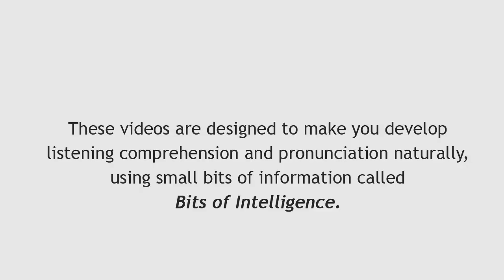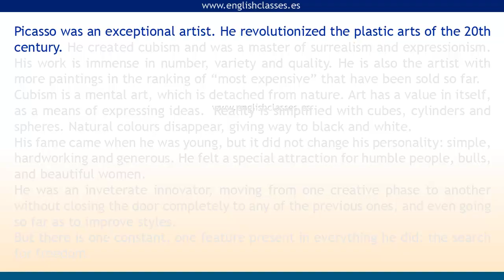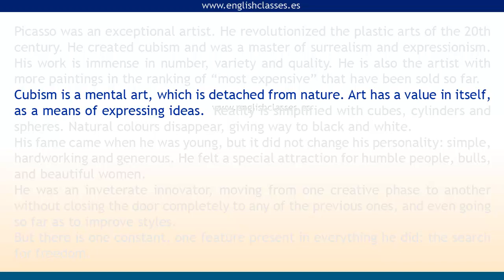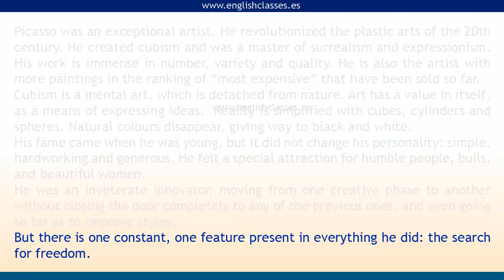"Picasso". (Puedes ver el pdf del vídeo en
Practica "Listening" con textos especialmente creados para ello. Escucha el texto en inglés con su traducción en español  y repítelo después sólo en inglés.